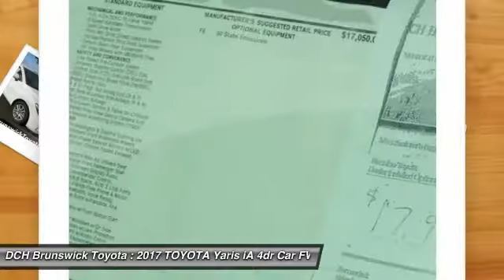2017 TOYOTA Yaris iA BT71952